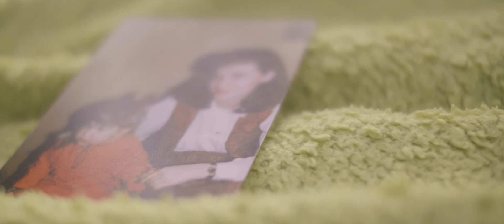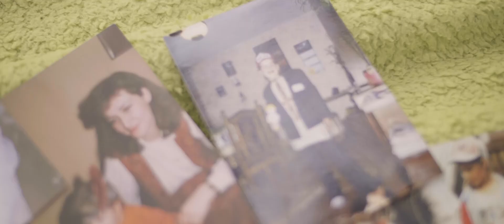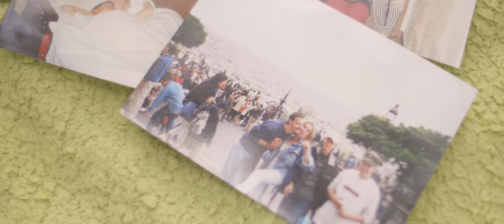Podziękowania dla rodziców Justyny i Przemka